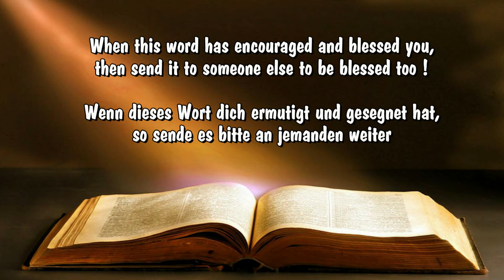Giving is a Covenant practice - Geben ist ein Handeln im Bund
Exhortation by Pastor Robert translated by Sis. Normita in Lhim Church, Dortmund